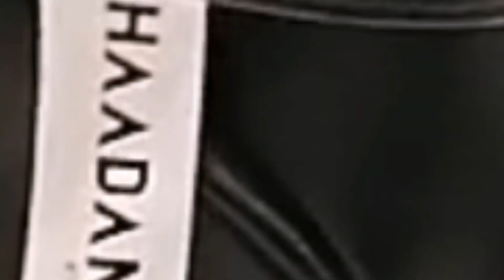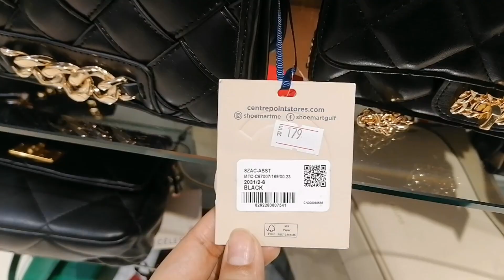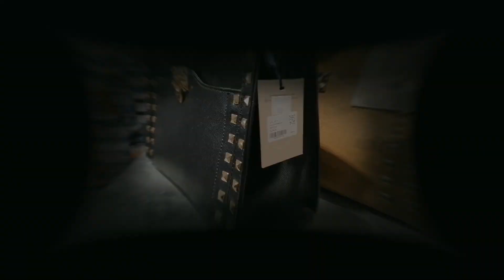centrepoint shoes &bags ksa|jiya shopping vlogs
center point ladies shoes&bags
center point bag
centerpoint ladies shoes
center point clothing
center point shopping mall
tote bag centrepoint
centre point sa
centerpoint heels
center point khobar
centre point khobar
centerpoint ksa shoes
leather point ladies shoes
le confort shoes
center point t shirts
t shoes near me
vcensi
5 center
six bags
centrepoint shoes ksa